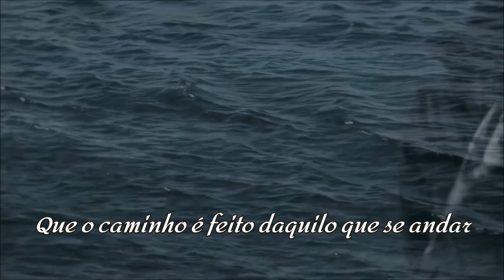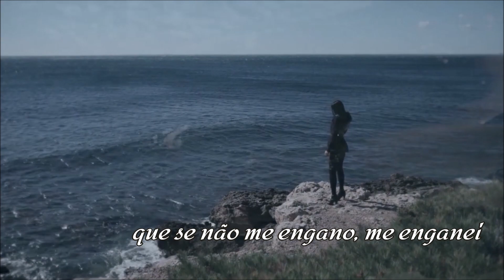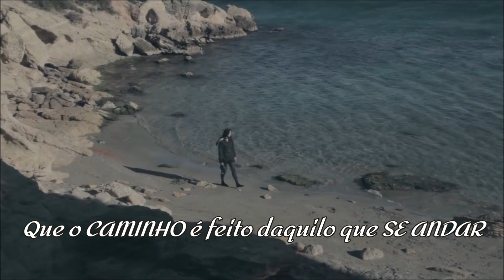Pra Lhe Dizer Adriana Calcanhotto (legendado) HD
FELIZ ANIVERSÁRIO QUERIDA AMIGA CÉLIA REGINA!   29 MAR 2023

"Pra Lhe Dizer" é a faixa nº 9 do novo álbum da cantora e compositora Adriana Calcanhotto, intitulado "Errante", que será lançado depois de amanhã, dia 31 de março de 2023, pelo selo Modern Recordings, da gravadora alemã BMG International.